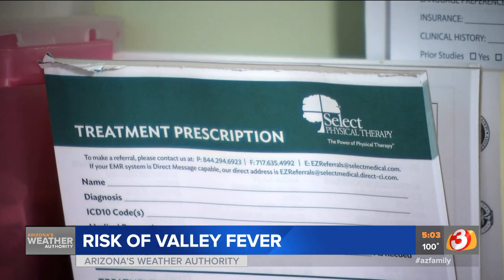How AZ dust storms can make you sick with Valley fever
"The dust storms. Those are the times of the year when we see an uptick in these cases," said Dr. Veenu Gill, Infectious Disease Physician.